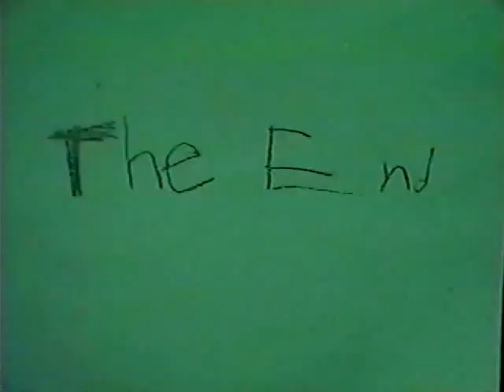The Race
From the Actors for Autism archives